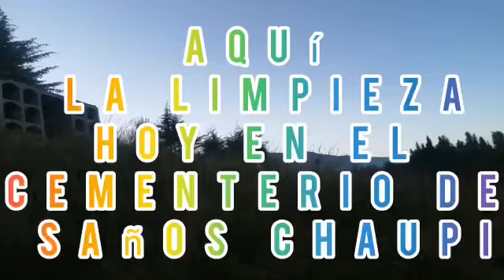saños cahupi el tambo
recojo de desperdicios solidos..